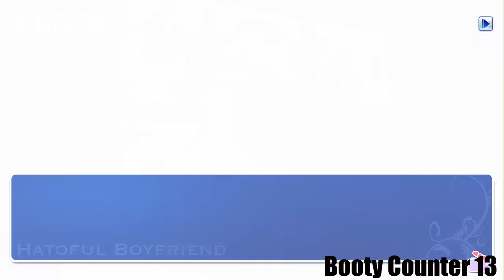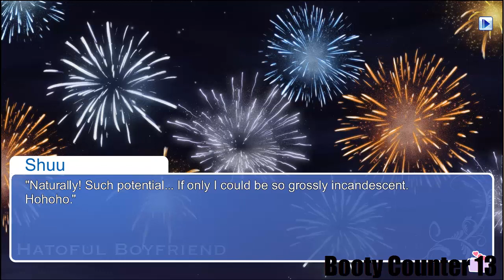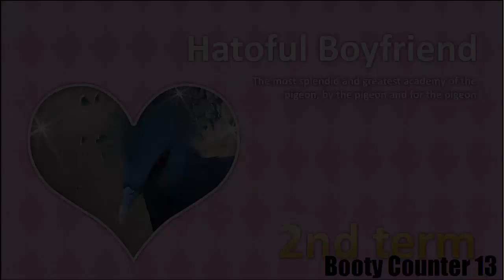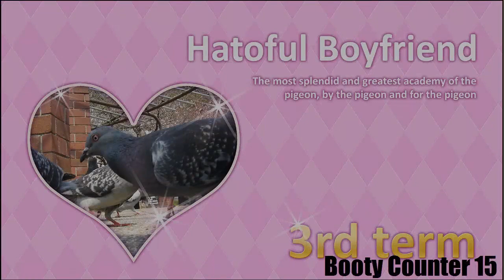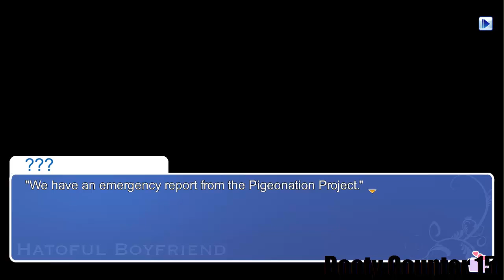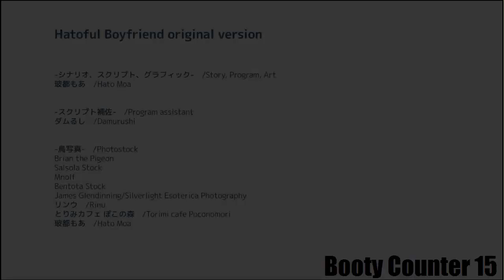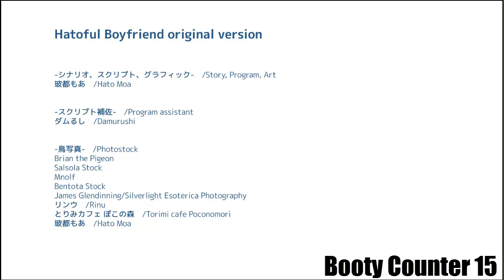Hatoful Boyfriend Part 5: Amputee Handjobs "Shuu's Ending"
Nothing to lose your head over

Congratulations! You’ve been accepted as the only human student at the prestigious St. PigeoNation’s Institute, a school for talented birds! Roam the halls and find love in between classes as a sophomore student at the world’s greatest pigeon high school.